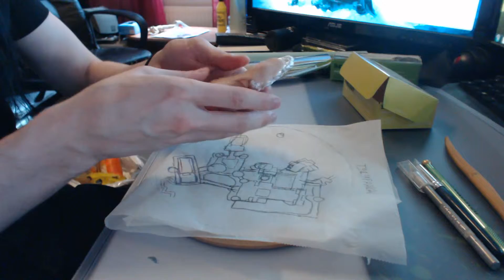Hogwarts castle sculpting timelapse - part 1 - Mountain base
NEW SHOP ADDRESS: Newloot.Etsy.com Hogwarts School of Witchcraft and Wizardry, miniature castle sculpture. The mountain base that I just made is made out of aluminium foil and Super sculpey. Harry Potter is one my favorite book and movie series and this is a bit of a different kind of project to my usual characters.